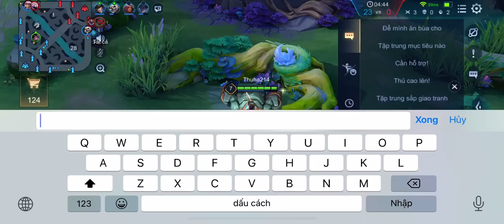How to dress up for Trieu Van to support (Arena of Valor Season 23)